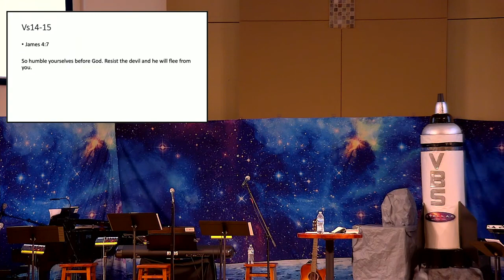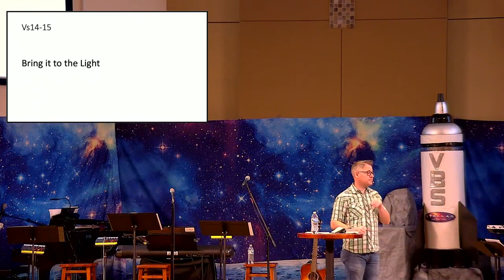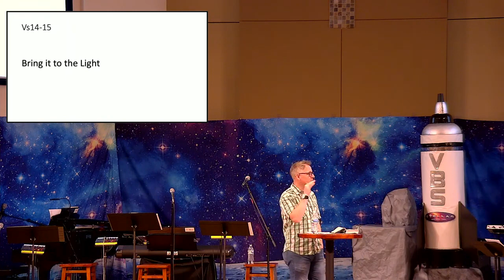Revelation: To The Seven Churches | Sermon #4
Teaching Pastor: John Cronin
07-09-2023